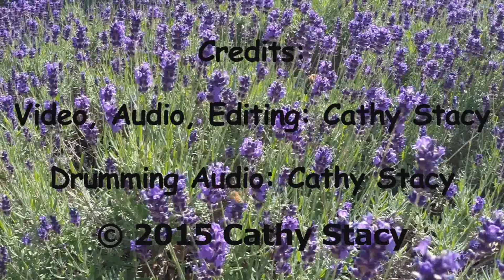Lavender Delight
Me playing Moribayassa on the djembe with video of lavender I videoed in Harvard Square.